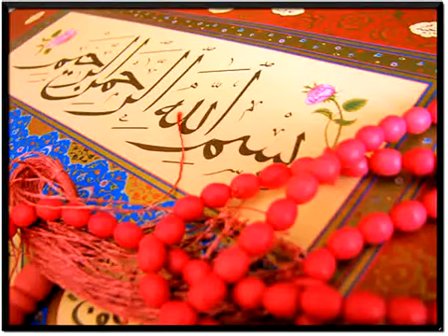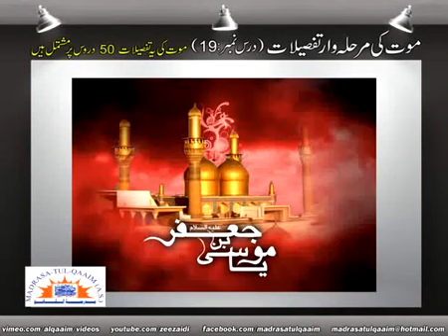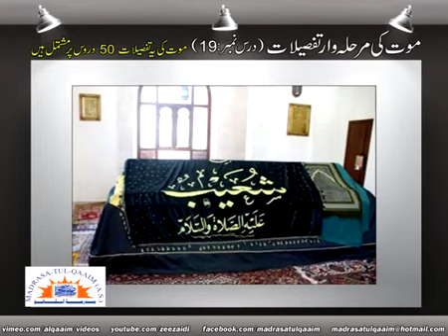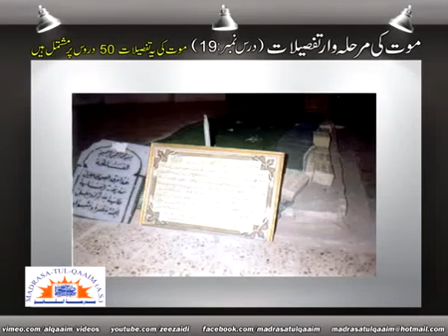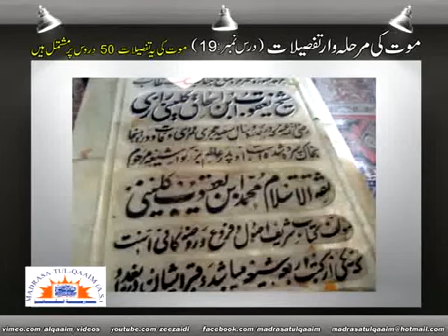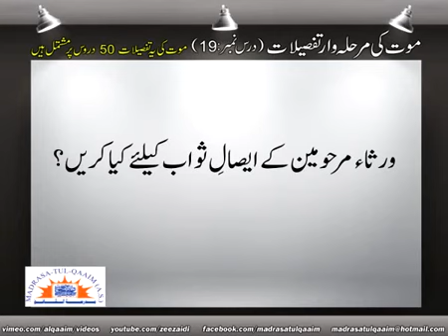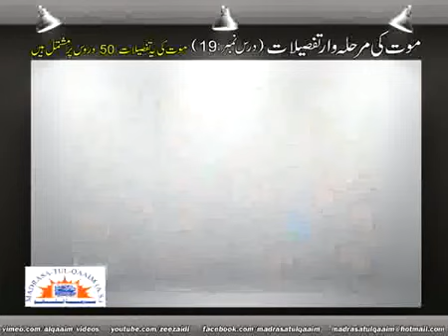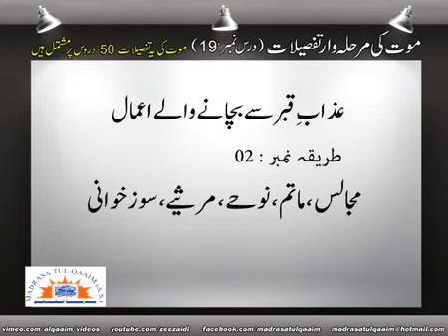TafseelateMaut Part 19 duasweb, dua, surah, quran, nohay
duasweb, dua, surah, quran, nohay